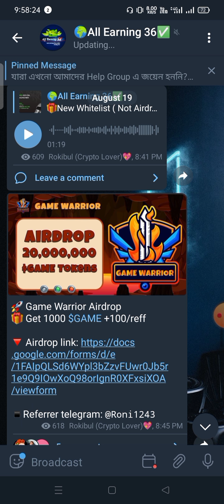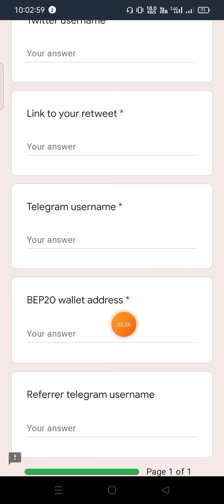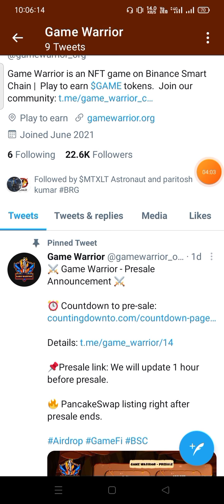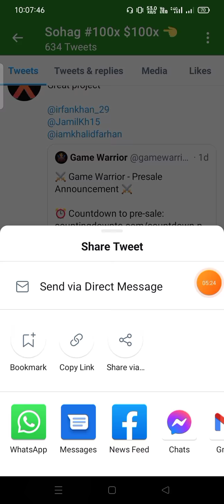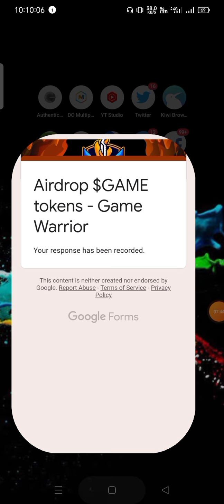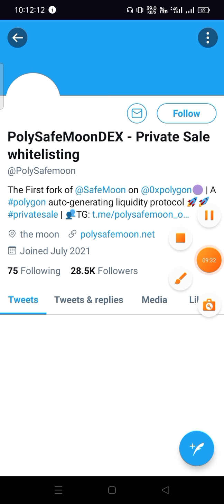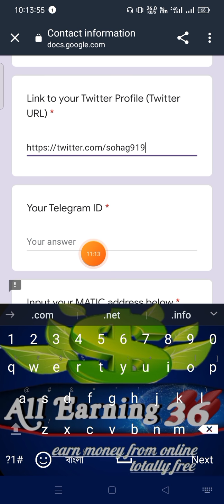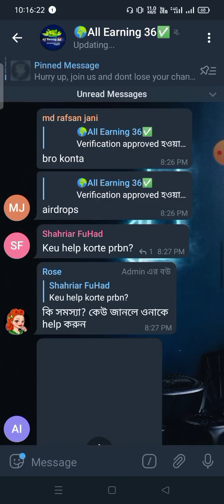Airdrop এ কাজ শিখুন শুরু থেকে শেষ | Airdrop titural bangla| Cryptocurrency Airdrop By All Earning 36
Airdrop series Part 8
Airdrop Full titular bangla
Airdrop titular part by part A-Z
welcome to you (All Earning 36) channel 🎉💖

Username:👉 @Rokibul36